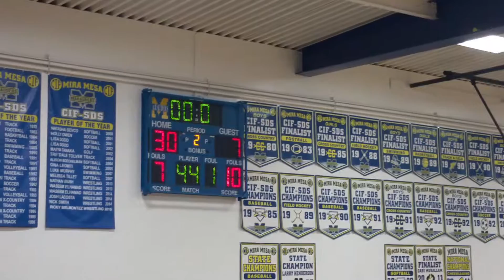Bella Game playoff winning 61-17(2)